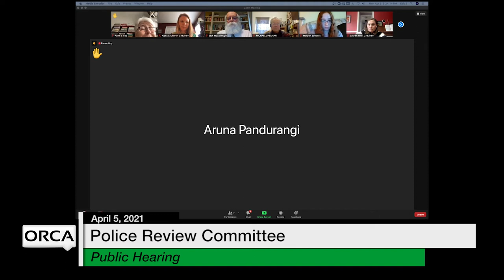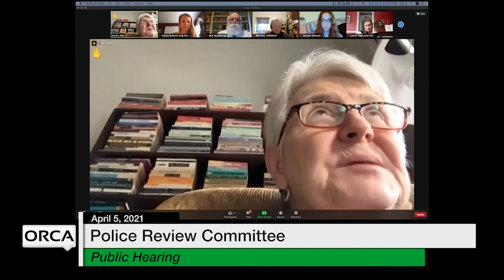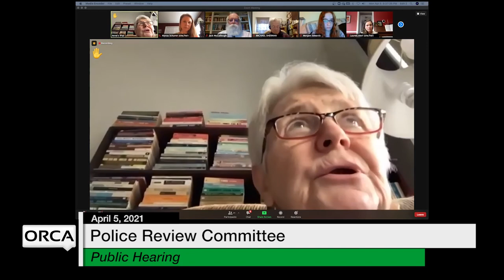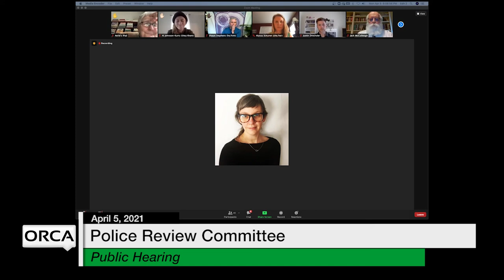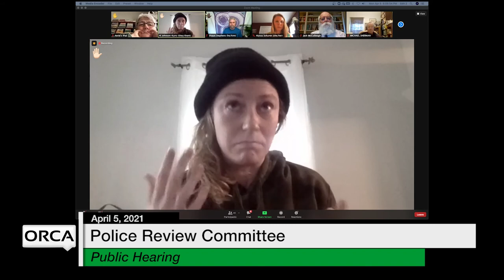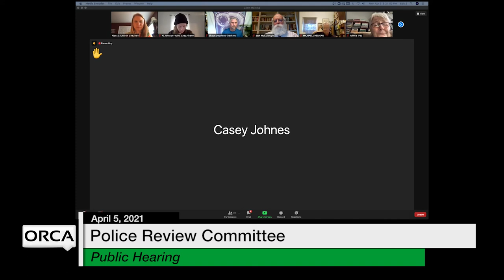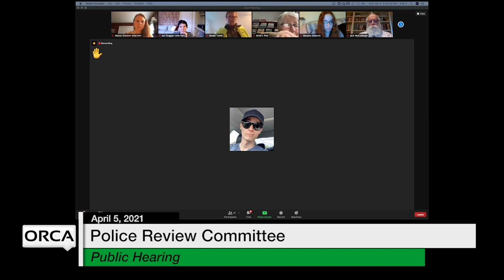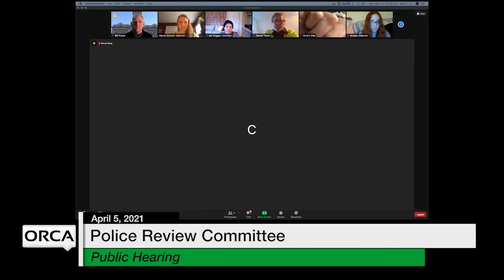Montpelier Police Review Committee - Public Hearing April 5, 2021